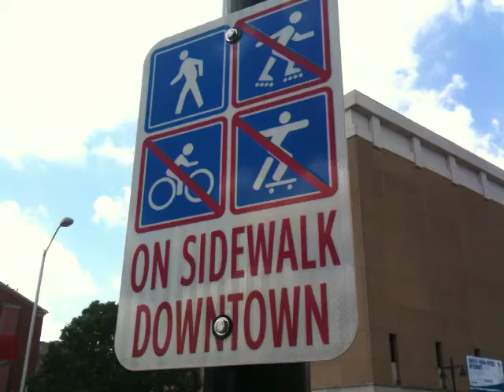20100713tu bicycles on sidewalks safety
In this segment, Gregory Johnson explores irrational and unsafe bicycle laws that force bicyclists to ride on highways with huge oversized semi-trucks. This is a video in a series of videos on the topic of "things that don't make sense." The video was recorded on an Apple iPhone 3GS, transferred to computer, and then uploaded to YouTube. The original size of the 4:48 video was 640x480 dimensions and 128MB file size. Here's an updated video on this topic